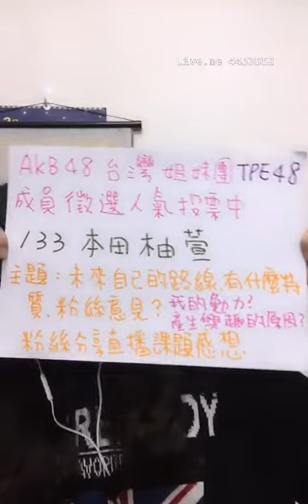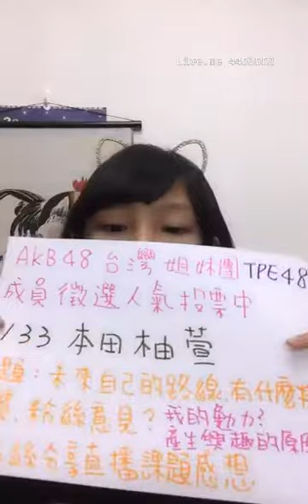171225 TPE48參賽133號 本田柚萱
TPE48參賽者133號本田柚萱20171225